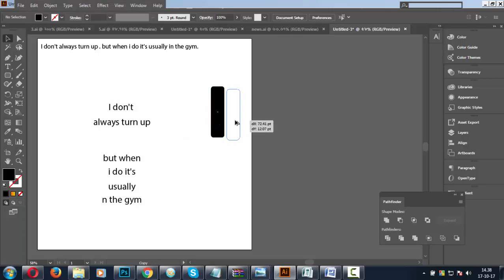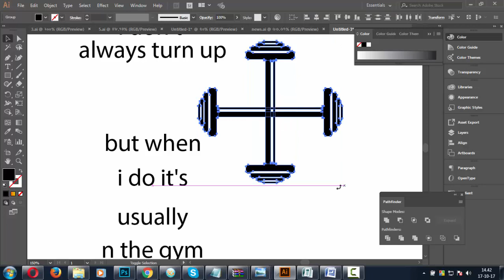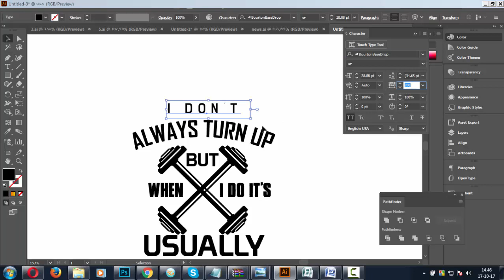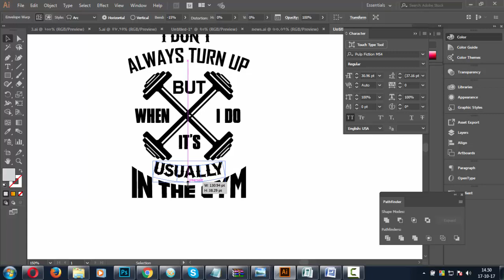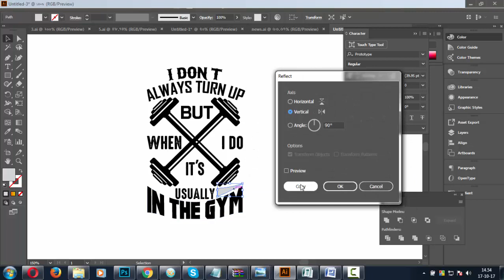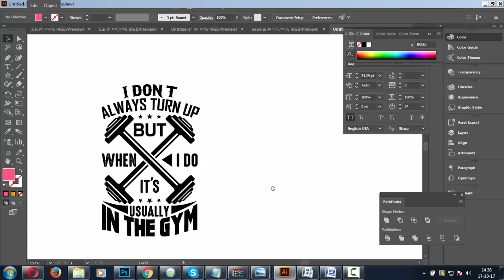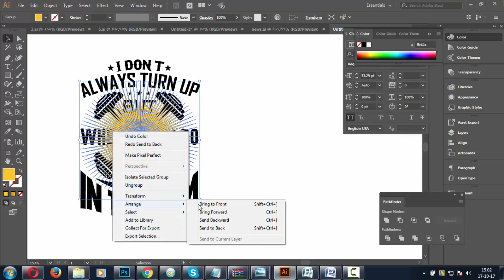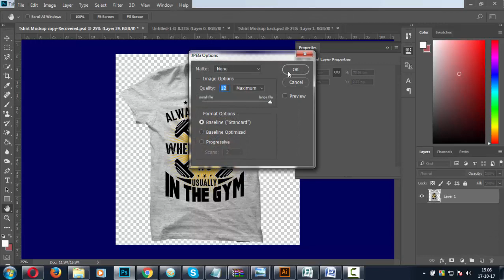How to Design a professional fitness t shirt in adobe illustrator for print ready shirt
If you are new on illustrator this tutorial will help you to design a t shirt very easy.
you can design typography t shirt,fitness_t_shirt, and others_t_shirt.
so please watch full tutorial and practice more and more to become a t shirt designer.
thanks :)